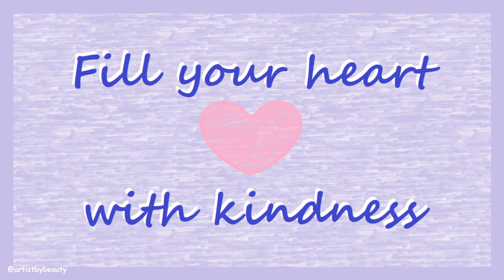Stormy Volcano Island Art - Pastel Fauvism Painting - Acrylic 🌸 artistbybeauty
🌸 W a t c h p r e v i o u s v i d e o - Chibi Holding Flowers - Drawing Daily Challenge - Day #190 Coloured Pencil

🌸 W a t c h b i r d a r t v i d e o - Purple Starling & Impala Lily - Drawing Daily Challenge - Day #189 Coloured Pencil

Volcanoes are beautiful and magical. I love travelling to tropical islands. It is nice to explore nature that you have not seen before.

This painting contrast is of mystical tones, making for a magical night painting. I enjoy creating my own worlds. Positive art makes me feel good, so I want to bring that joy to you as well.

The style of painting that I relate to the most is fauvism art. I enjoy painting with thick textures, brushstrokes and shapes. Fauvism is a combination of blending and shapes, to form subjects with paint colours. Paintings that are simple, yet captivating are beautiful. I want everyone to be able to paint in a relaxing and easy way.

I hope you are enjoying my videos and that they make you feel happy. I know it is difficult at the moment for many to find joy with many things happening in the world. Please do your best to take care of your mental health. Creating art can help relax the mind. Give painting and drawing a go, even if you are new to it.

- J Burrows acrylic paints.
* I mixed paints to make my own pastel colours ^.^

ISRC: USUAN1200005

ISRC: USUAN1200099

ISRC: USUAN1100261

Hi 😊